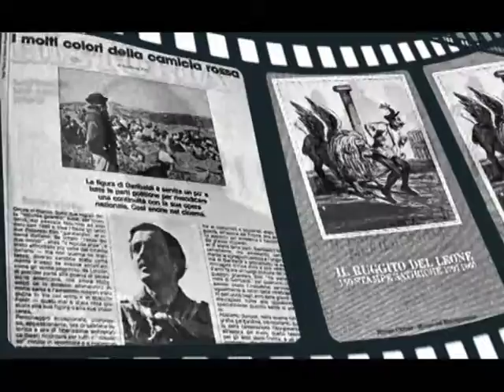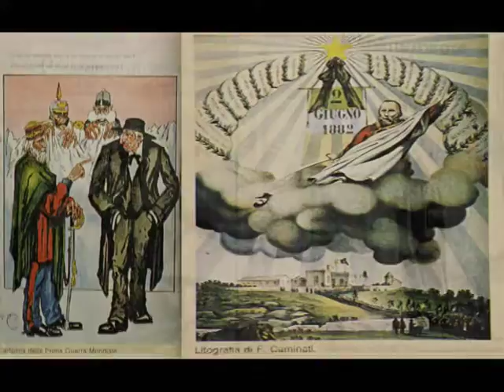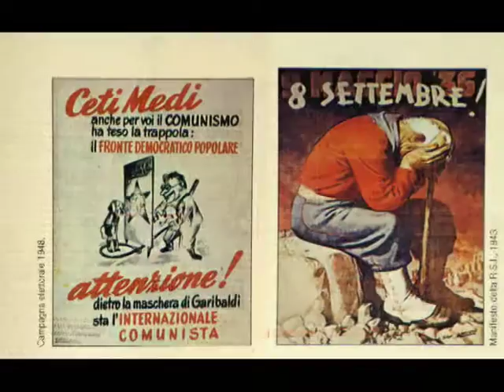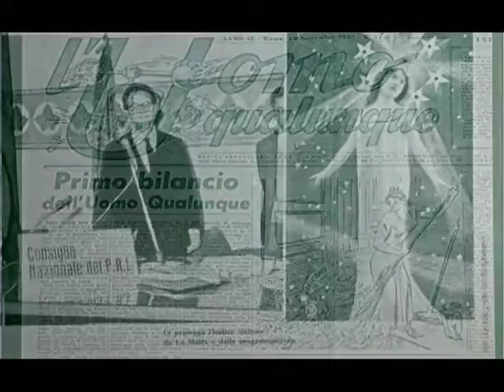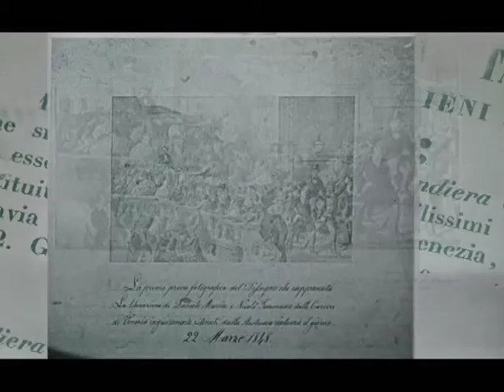150mo UNITA ITALIA